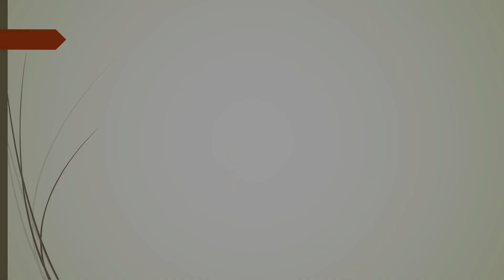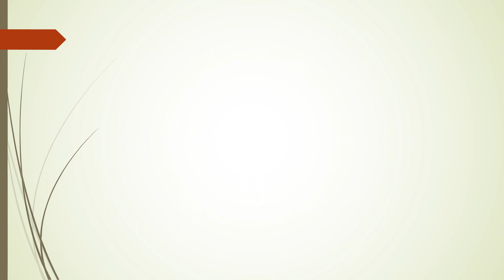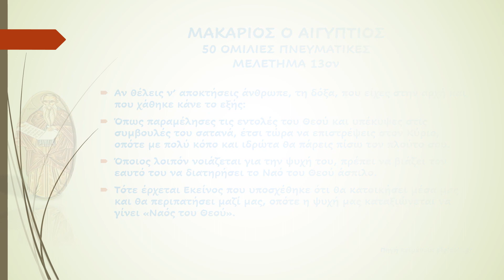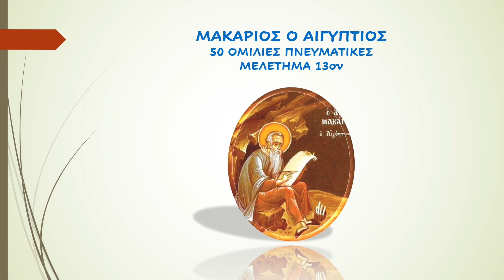ΜΑΚΑΡΙΟΣ Ο ΑΙΓΥΠΤΙΟΣ 50 ΟΜΙΛΙΕΣ ΠΝΕΥΜΑΤΙΚΕΣ ΜΕΛΕΤΗΜΑ 13ον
ΜΑΚΑΡΙΟΣ Ο ΑΙΓΥΠΤΙΟΣ 50 ΟΜΙΛΙΕΣ ΠΝΕΥΜΑΤΙΚΕΣ
ΜΕΛΕΤΗΜΑ 13ον